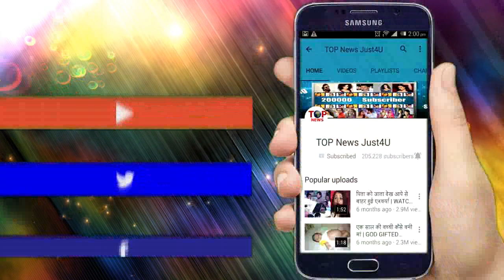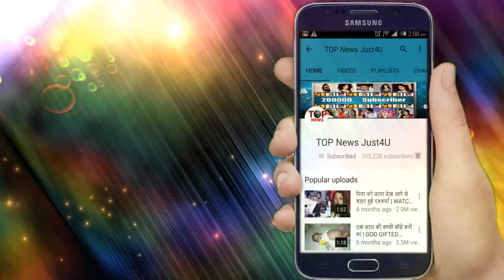DIVYA DRISHTI: TWIST!!आने वाले शानिवार को होगा ये नया “धमाका”, होगी फिर से “जीत”